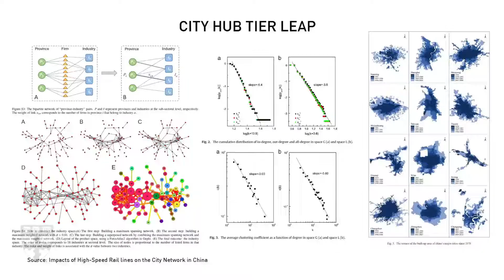00. Aretian's Beginnings - a Theory to Design more Human Cities and Thriving Communities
Aretian | Urban Analytics and Design is a Harvard startup created by Jeremy Burke and Ramon Gras. We use advanced data science to develop new methodologies for describing social patterns in urban and rural environments. Our approach provides powerful insights on a wide range of topics, from economic development and architectural design optimization to demographic analysis and sustainability planning.
 Together, let's create a better world, filled with great cities and thriving communities!